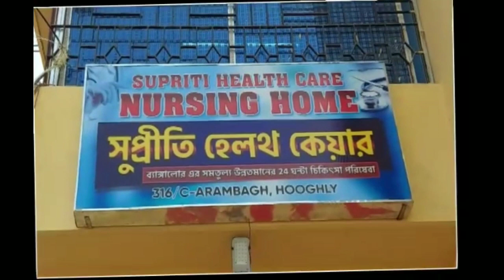আরামবাগকে জেলা ঘোষণার দাবিতে পথে নামল আরামবাগের নাগরিক সমাজ